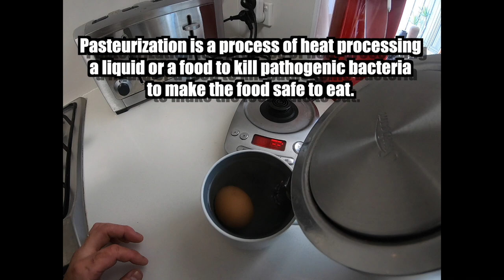[Tasty] How to cook "Gyudon" Japanese Style Beef Bowl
Want to know how to cook Japanese style Beef bowl?
See our Movie and you will be able to cook professionally at home!

Perfectly match with Rice and Poached egg.
Tenderly beef with thick beef soup sauce.
Mmmmm. makes me hungry.

Check out below for information.
- Kikkoman soy sauce : You can purchase from your local supermarkets
- Kikkoman Manjo Mirin : Any Asian Grocery near your area.
- Beef stock : Korean or Asian Grocery near your area
- All other products : Local supermarkets & Liquor store

=== QLD Branch Facebook & Instagram Coming soon===

■ Now, you can purchase our Sake & Beer alcohol products online.
Australia Nation Wide!!!